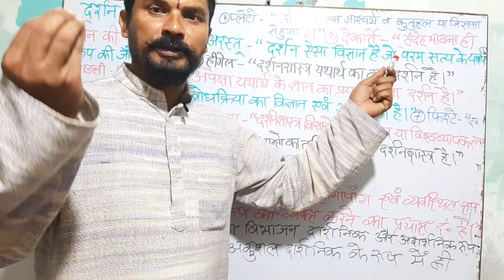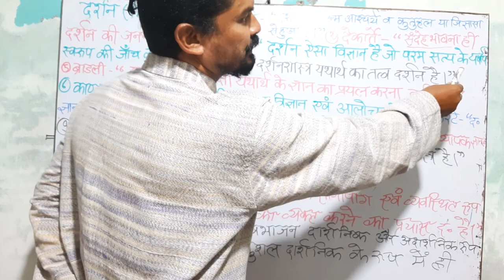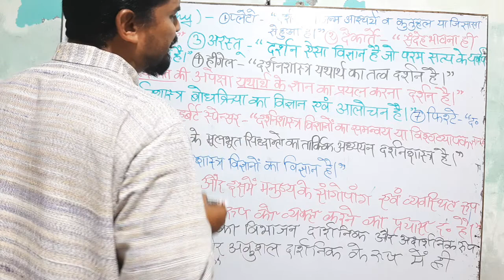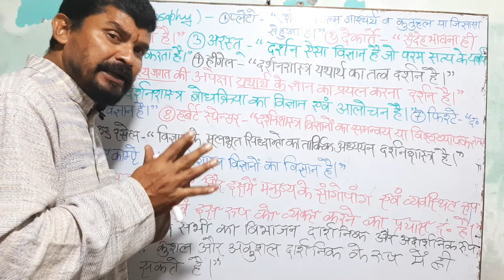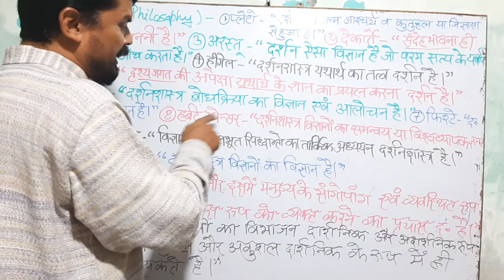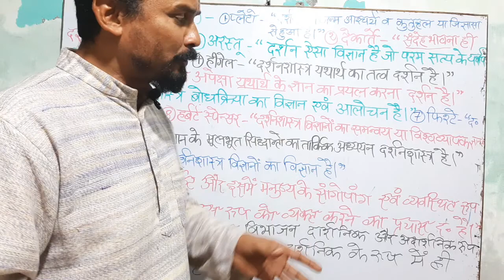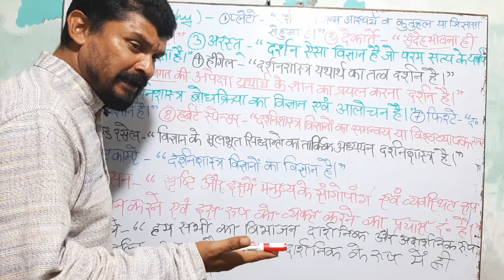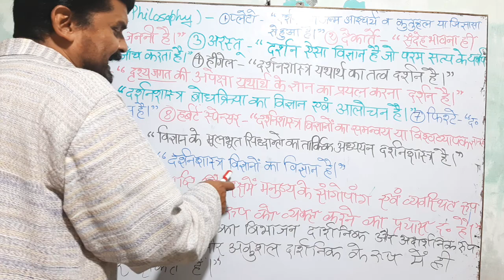दर्शन का अर्थ ,परिभाषा(MEANING AND DEFINITION OF PHILOSOPHY)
SPECIAL for UPTET CTET TEACHER RECRUITMENT EXAM AND OTHER IMPORTANT EXAMS OF EDUCATION as UGC NET